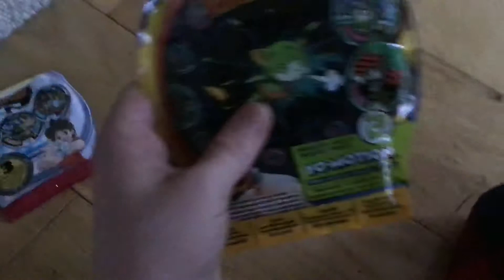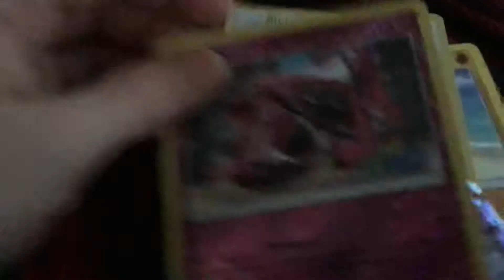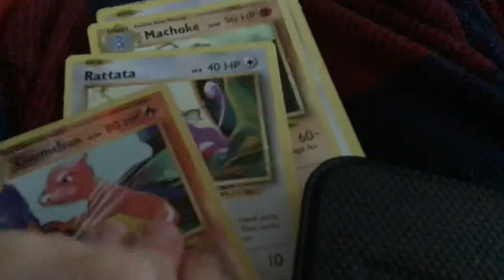Pokémon series 1 and series 2